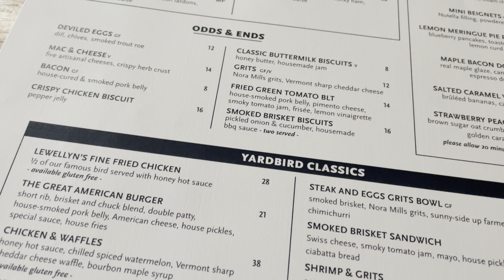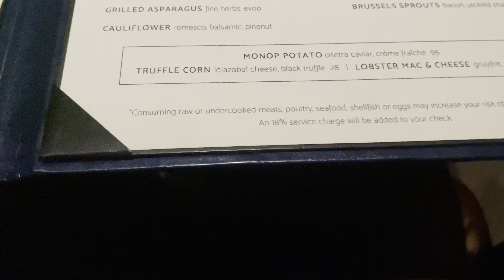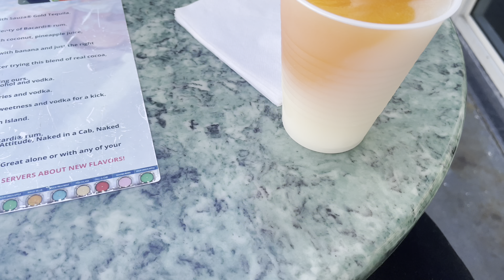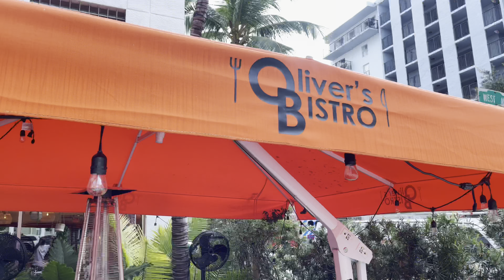Our First Anniversary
What's up everyone! I know it's been awhile, but we are back with a new video. In today's video you will get to come along with us and help celebrate our one year anniversary. Thank you for all the continuous love and support.

Check out the video and let us know what you think.